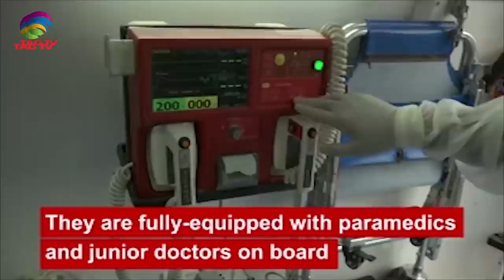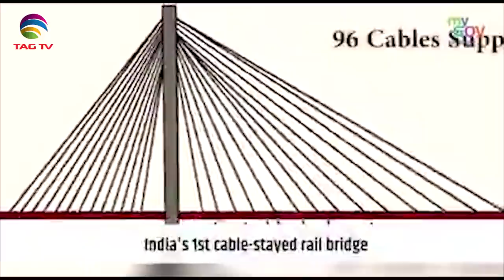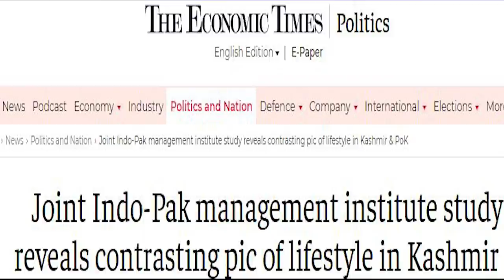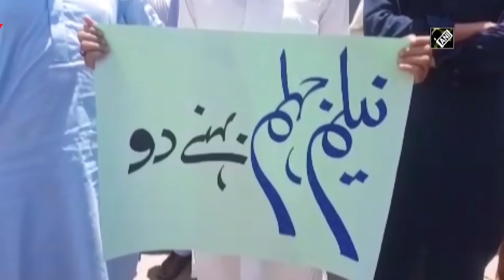Both Kashmirs - A comparison of Indian and Pakistani Side on August 5th Anniversary -Behind The News